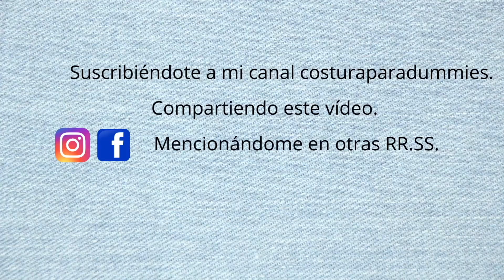Tutorial costura: ¿Cómo hacer un tote bag o bolso con asas de cuero?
Podéis añadir un asa para llevarlo también de bandolera.

TAMAÑO DE LAS TELAS
Tela exterior: 2 piezas de 41x22 cm + 2 estabilizador 41x22 cm.
Bolsillo exterior: 41x32 cm + estabilizador 41x16 cm.
Base: 41x27 cm + estabilizador 41x27 cm.
Laterales creamallera: 2 tela exterior 41x7 cm + 2 forro 41x7 cm.
Forro interior: 41x67 cm.
Bolsillo interior: 18x28 cm.
Trabillas: 3x14 cm (si es polipiel). Si no es polipiel serían de 5x14 pero se coserían de otra manera.